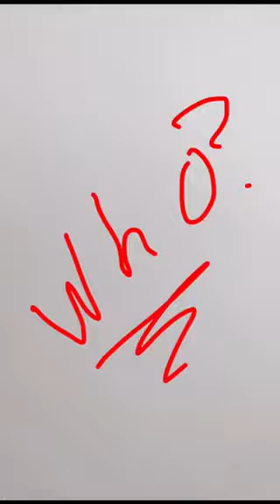Snapchat story 8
Dixie chicks concert September 1st. 2016